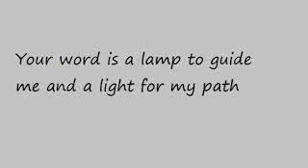DAY 52 [(BE HONEST- 22/40 days session) in 70 Days WALK TALK with God Our Abba Father]